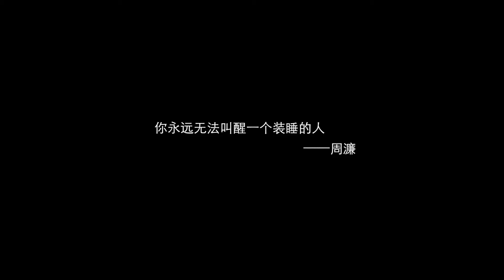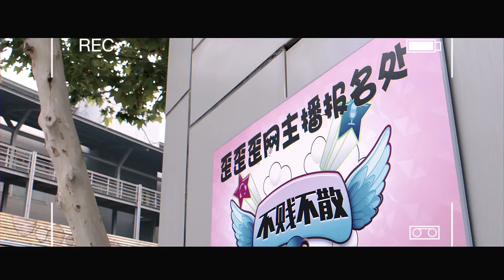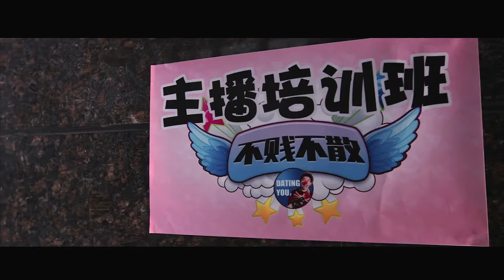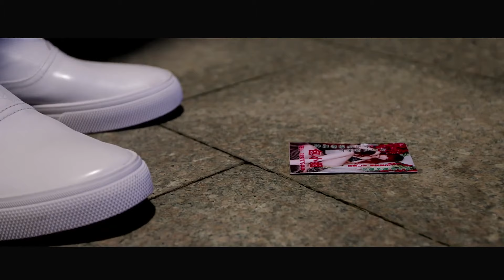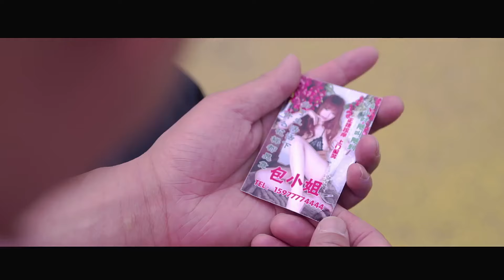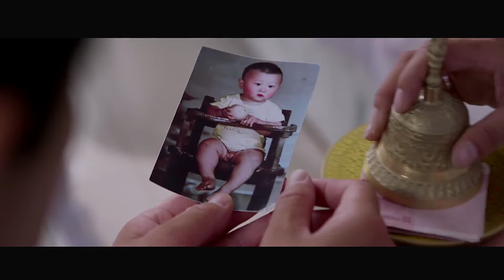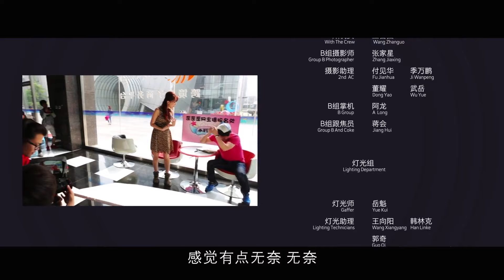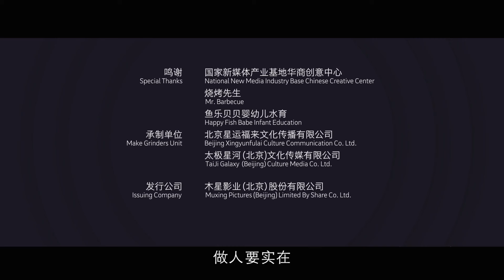【醒醒吧2】贪财主播惨遭毁容！ | 2017喜剧片 | 姜寒/肖旭/鄂靖文 | YOUKU MOVIE | 优酷电影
导演: 周星星
主演: 姜寒 / 肖旭 / 鄂靖文 / 衣云鹤 / 李晓强
类型: 喜剧

剧情介绍:这个世界上总会有一群愚昧无知的人，也会有利用这群人混口饭的投机者，《名编》里的郑义就是典型的投机者，他会根据自身的优势及外部条件，抓住一切机会从那些盲从者手中骗取金钱利益，而《小师妹》中的小师妹则是典型的愚昧之人，她没有自己的判断力，他人的三言两语就能将她忽悠过去，盲从的同时也损失了金钱和时间，《有故事的人》里的三兄弟介于两者之间，他们既是愚昧之人，又想要骗取他们自认为愚昧之人的钱财，不想弄巧成拙，不仅赔了钱财，还伤了自己。